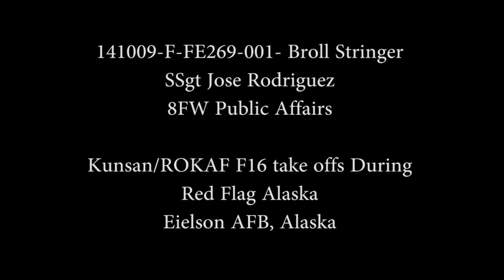Wolf Pack and ROKAF take flight at Red Flag Alaska 15-1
HD footage of ROKAF and Wolf Pack taking flight at Red Flag Alaska 15-1